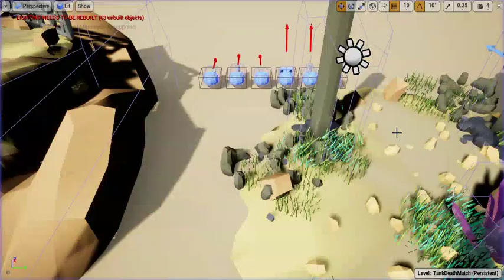Weapon Pickup Fixed